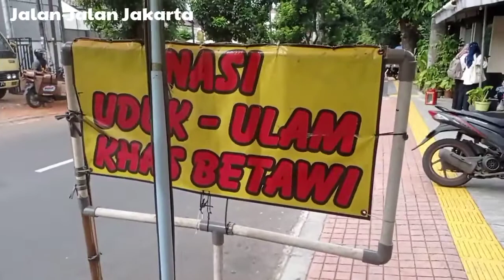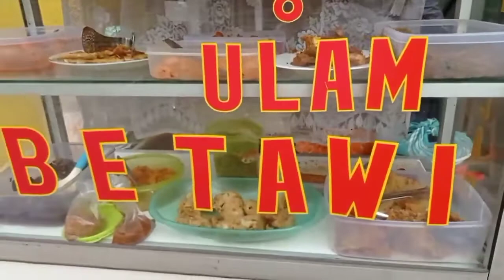NASI UDUK BETAWI TEBET TIMUR, BOLEH COBA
Buka setiap hari jam 07.00 sd 10.30 wib kecuali Jumat di jalan Tebet Timur Dalam Raya Jakarta Selatan. Ada nasi uduk dan ulam dengan aneka lauk pauk pilihan.